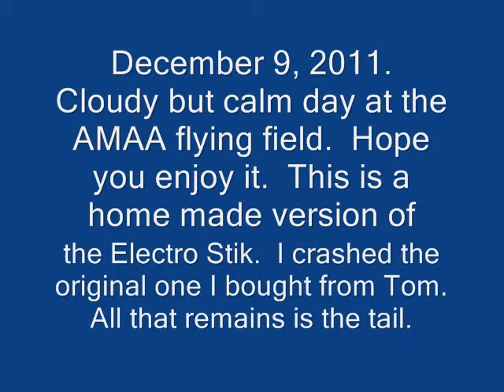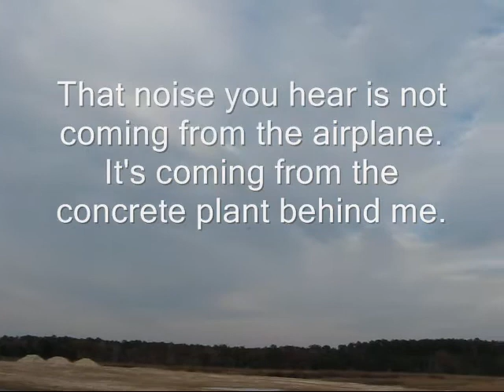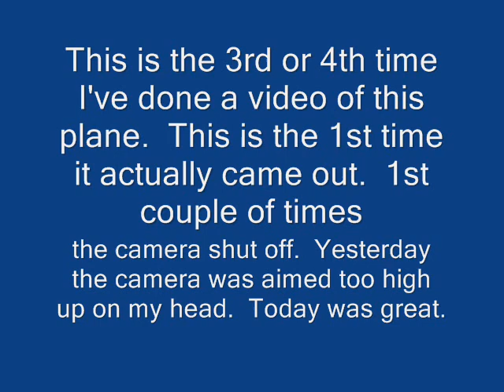Electro Stik 12-9-2011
Great flight from the home made Electro Stik.